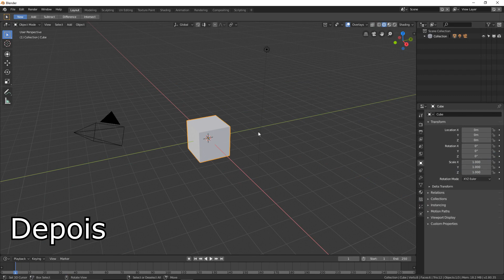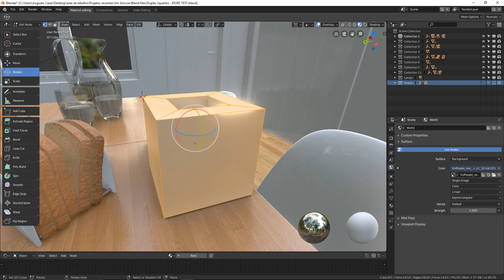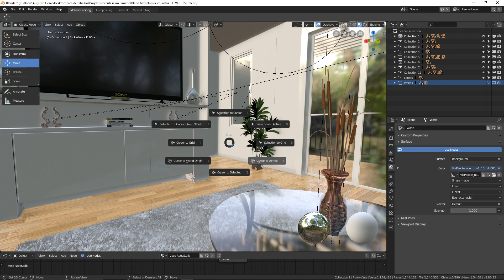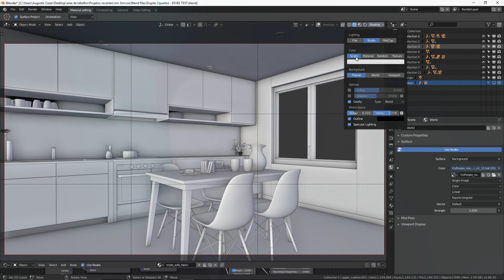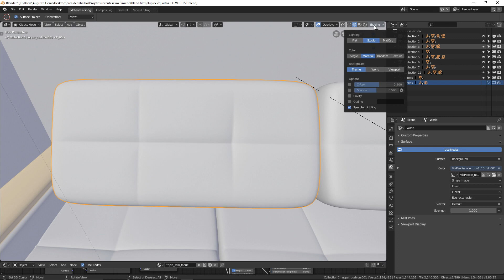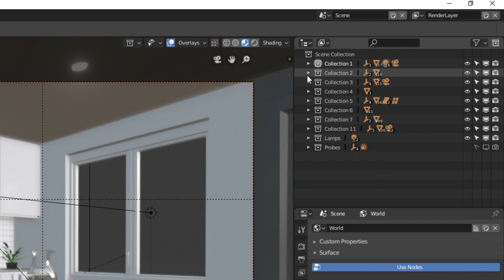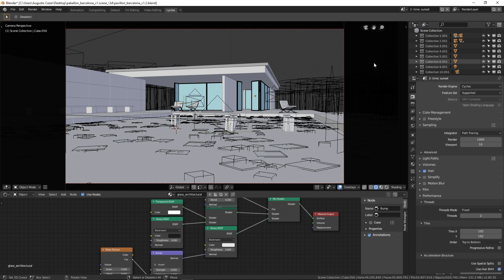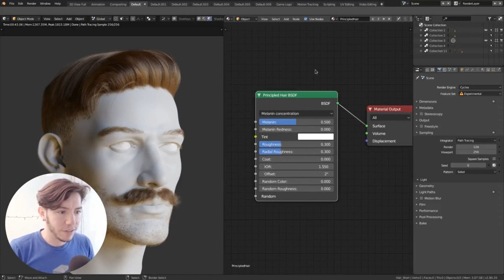TUDO SOBRE O BLENDER 2.8 BETA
Curso Blender para arquitetura:
Neste vídeo eu mostro as principais features que foram adicionadas no blender 2.80.
O blender é um software/switch 3D open source gratuita que está passando por uma transformaçao massiva em sua plataforma. Finalmente o blender está se adequando ao mundo moderno e se tornando o software 3D mais acessível e poderoso do mundo.

Neste vídeo eu te ensinarei como fazer materiais fotorealistas no blender utilizando o node editor do Blender.